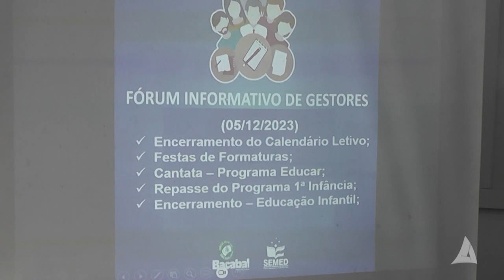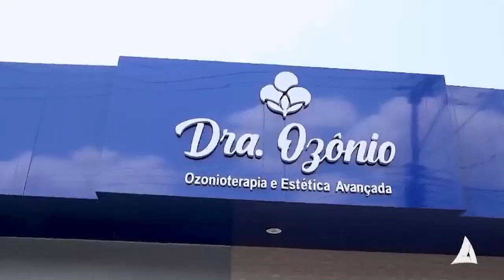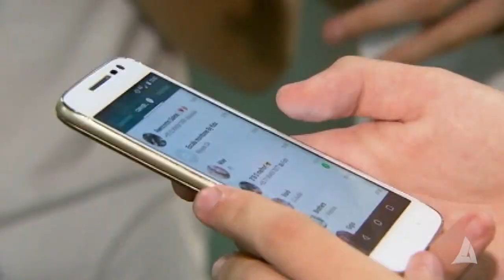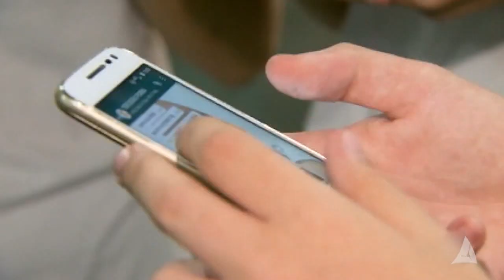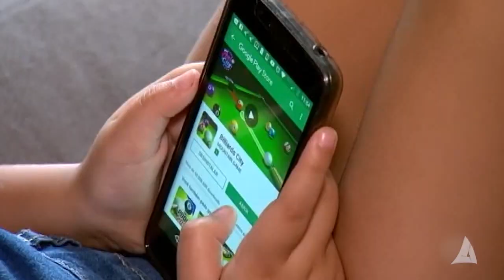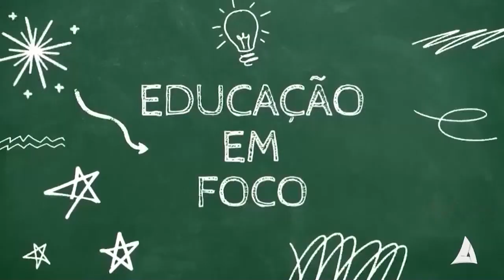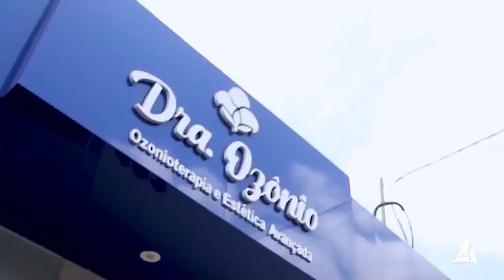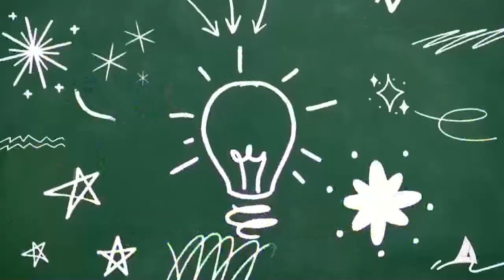EUDCAÇÃO EM FOCO 09-12-2023